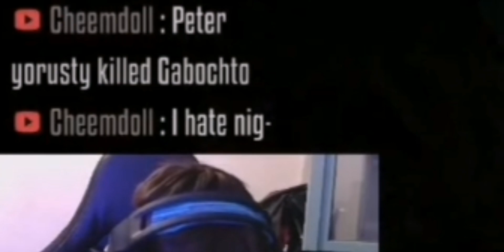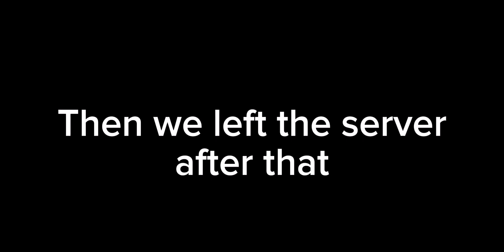What Was I Doing in Gab's Live Stream 3